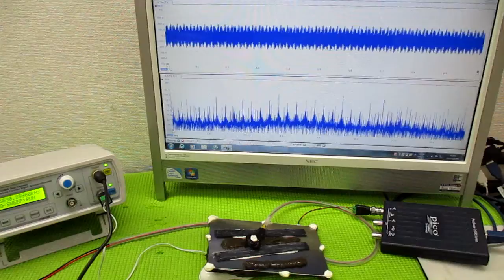音と超音波の組み合わせを利用した超音波制御技術 ultrasonic-labo